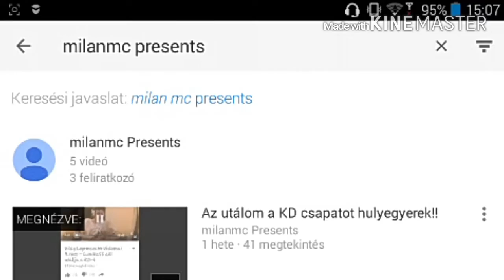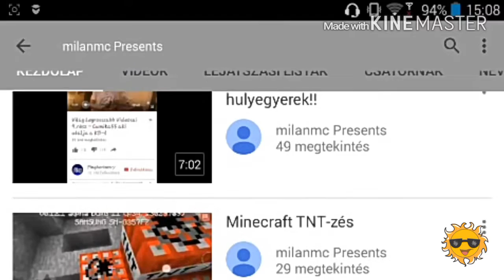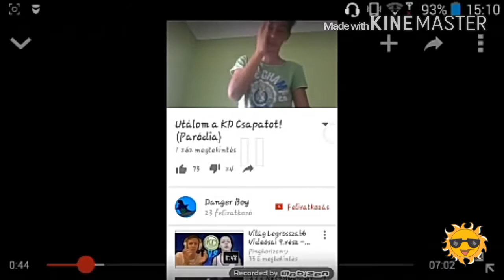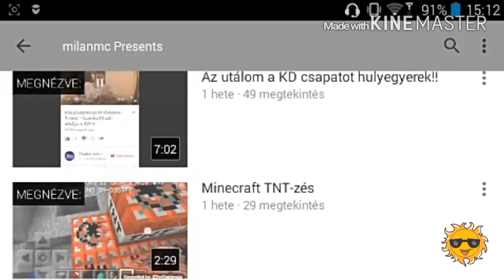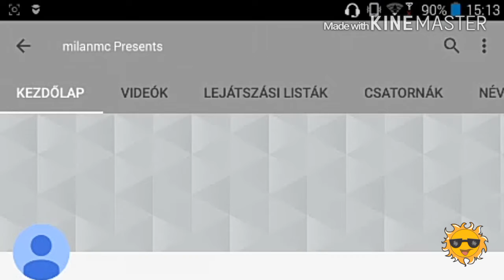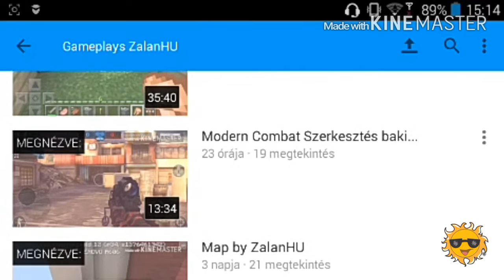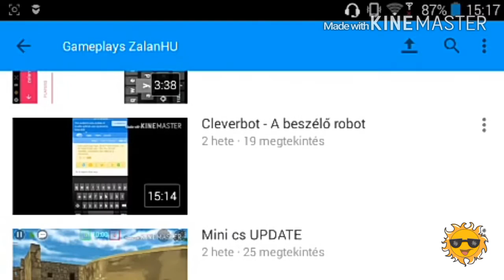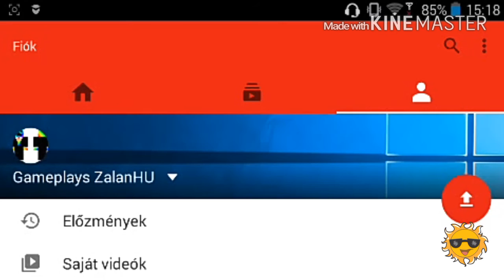Összehasonlítás Csak poén!!!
Ha az en vidijeim jobbak like ha az övéi dislike